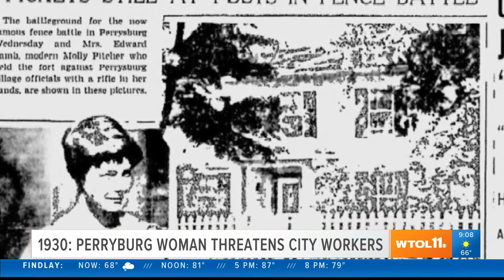The death of a notorious gangster | Today in Toledo History Sept. 17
In 1973, notorious Toledo gangster Thomas "Yonnie" Licavoli dies at his home in Columbus a few years following his controversial pardon. Here's what else happened Today in Toledo History.